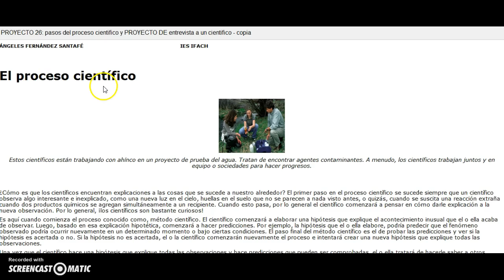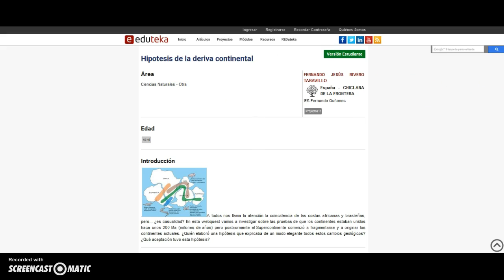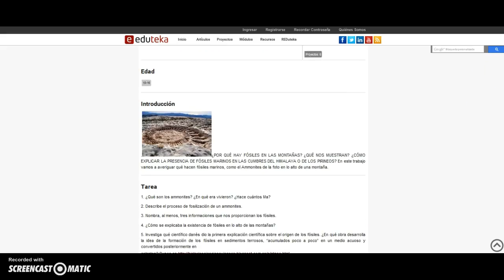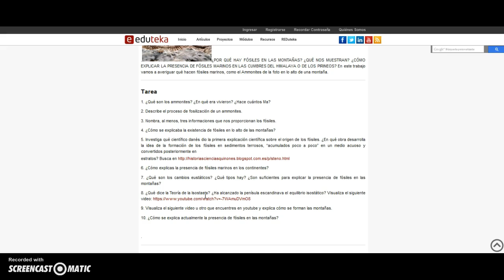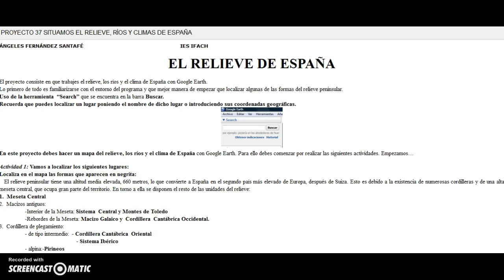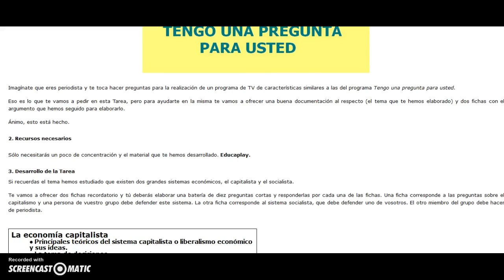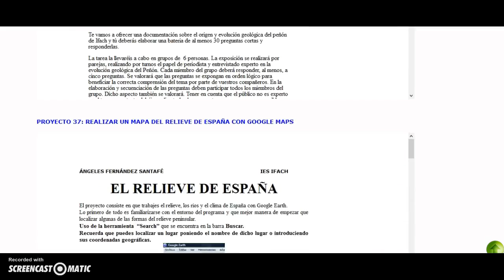Explicación de algunos proyectos 1ªEvaluación